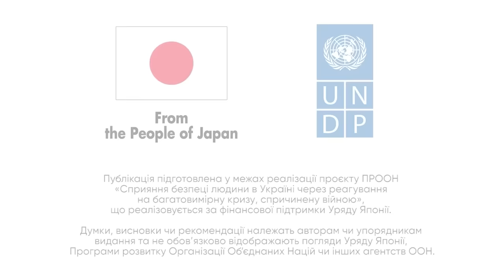Тімур Мірошниченко про Єдині новини, телебачення та мову || подкаст ПОГОВОРИМО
У подкасті ПОГОВОРИМО? розмовляємо з телеведучим Тімуром Мірошниченком про Єдині новини, новини з Телеграм-каналів, оперативність новин та українську мову.